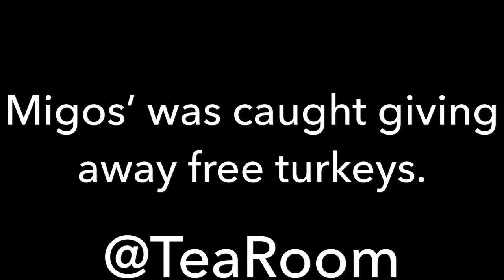MIGOS MEMBERS GIVING AWAY FREE TURKEYS!!